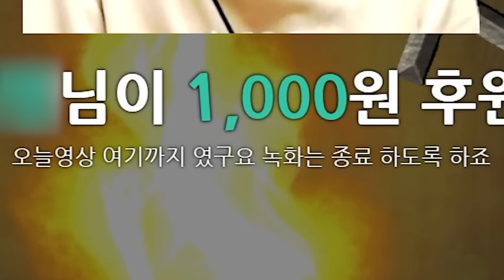얼굴을 보면 돌로 변하는 집에 들어갔다가..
✅얼굴을 보면 돌로 변하는 괴물 집에 들어갔다가..